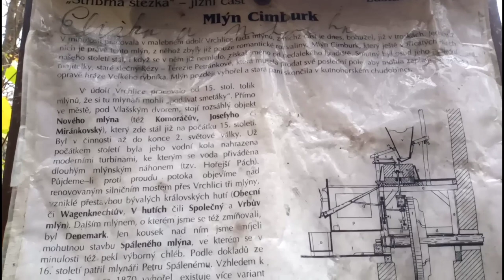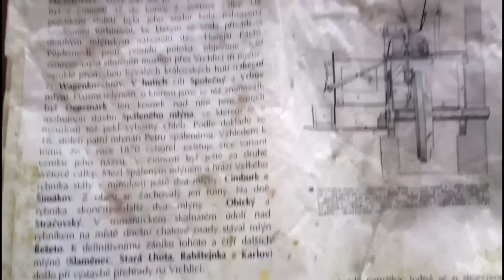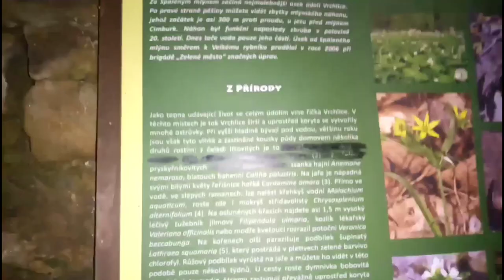Kutná Hora vycházka na starej a √sklepení√ mlýn Cimburk [Vojťas a Bengo66]